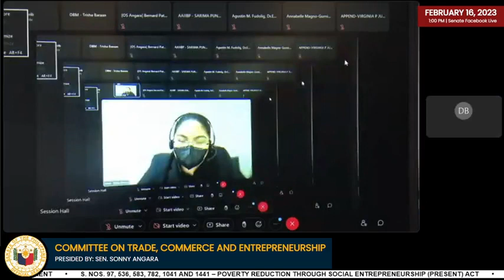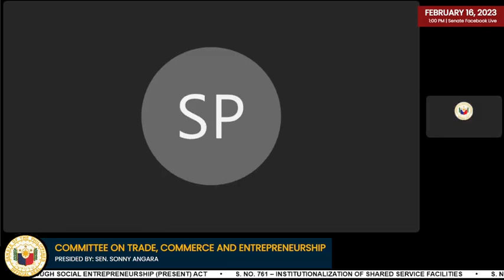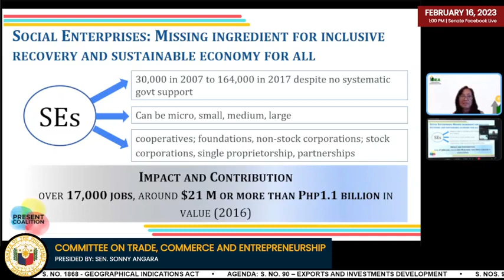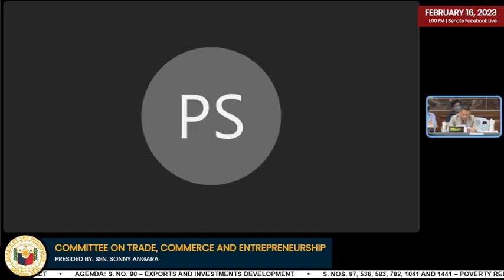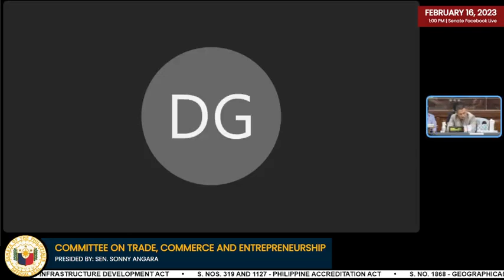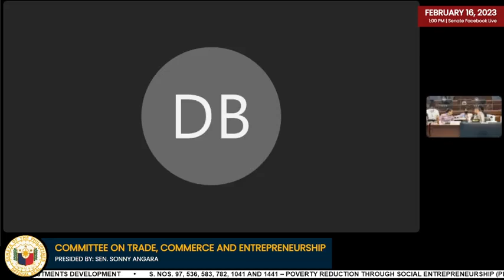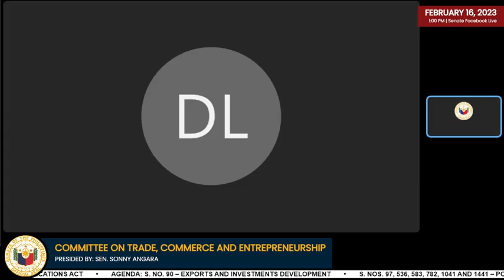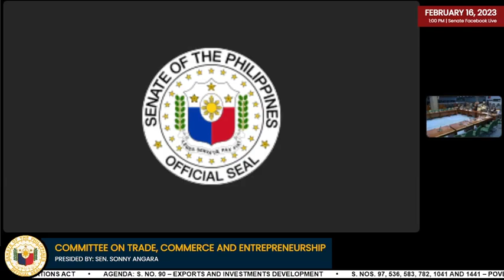Committee on Trade, Commerce and Entrepreneurship Presided by: Sen.Sonny Angara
February 16, 2023 | Thursday | 1:00 p.m.

Public hearing of the Committee on Trade, Commerce and Entrepreneurship (Subcommittee on S. Nos. 90, 97, 536, 583, 782, 1041, 1441, 761, 628, 793 and 1127) joint with Economic Affairs; Social Justice, Welfare and Rural Development; Ways and Means; and Finance

Presided by: Sen.Sonny Angaraa

AGENDA:
1.) S. No. 90 – Exports and Investments Development
2.) S. Nos. 97, 536, 583, 782, 1041 and 1441 – Poverty Reduction Through Social Entrepreneurship (PRESENT) Act
3.) S. No. 761 – Institutionalization of Shared Service Facilities
4.) S. Nos. 628 and 793 – National Quality Infrastructure Development Act
5.) S. Nos. 319 and 1127 - Philippine Accreditation Act
6.) S. No. 1868 - Geographical Indications Act